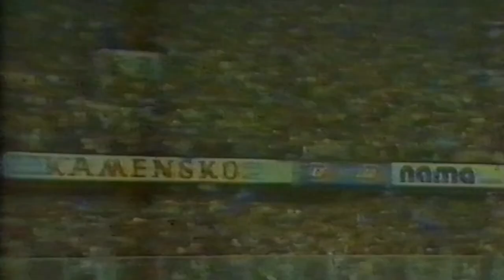Dinamo Zagreb - 1 x Sporting - 0 de 1982/1983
Golo: Snjesko Cerin (71') (Dinamo Zagreb)